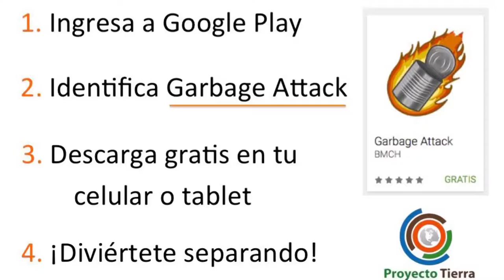"Garbage Attack", app que enseña a separar la basura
Ahora separar la basura será mucho más fácil jugando con Garbage Attack, una aplicación con la que los niños aprenden de manera lúdica la importancia de separar los desechos